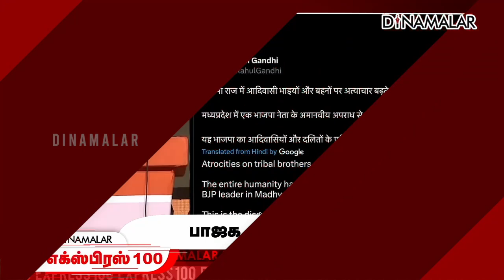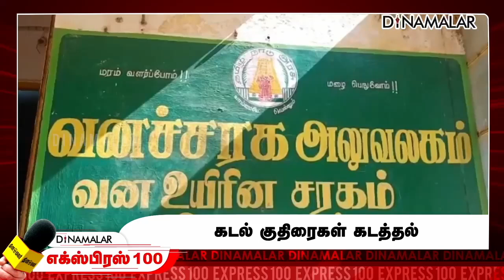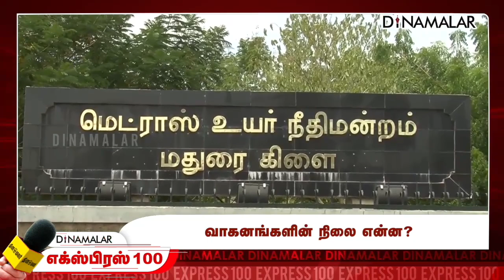தினமலர் எக்ஸ்பிரஸ் 100 | 05 July 2023 | Dinamalar Express 100